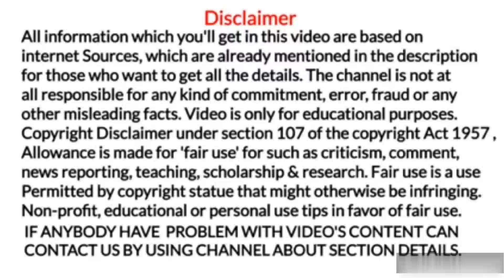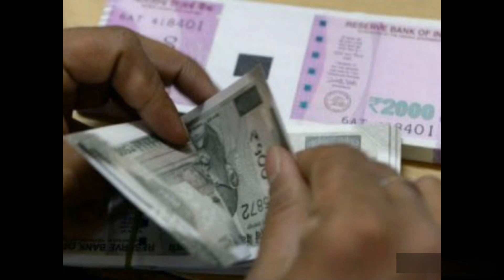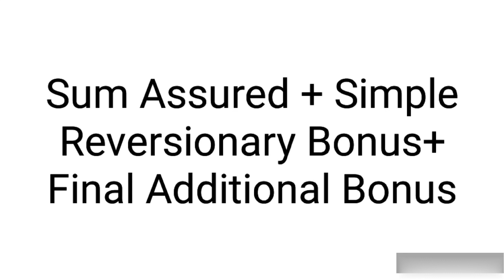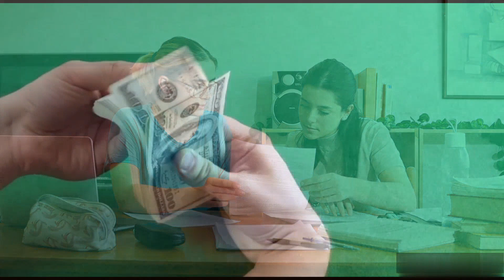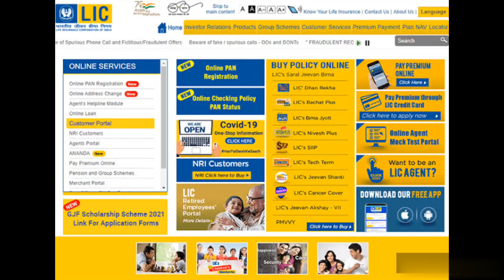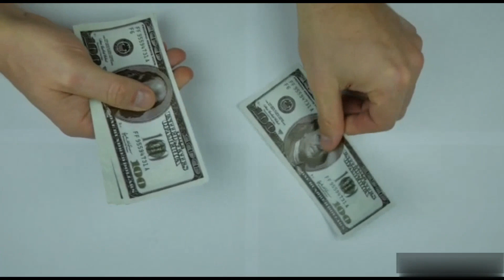LIC Jeevan Lakshya Policy details in hindi. एलआईसी जीवन लक्ष्य पॉलिसी क्या है? Features, Benefits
एलआईसी जीवन लक्ष्य पॉलिसी क्या है?
How to buy LIC jeevan lakshya policy?

1. Marine world channel never promote and support any loan, and never force anybody to take loan from any app or company.

2.channel provide only review of loan app or company

3.channel is not responsible for any type of profit or loss.